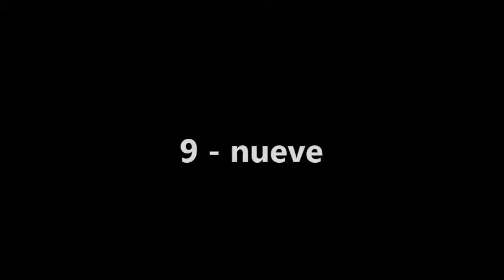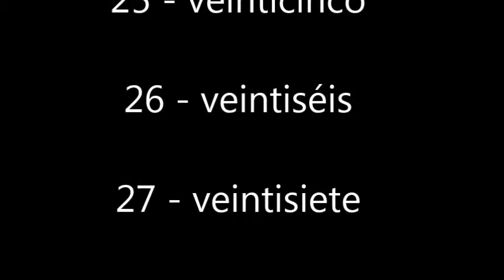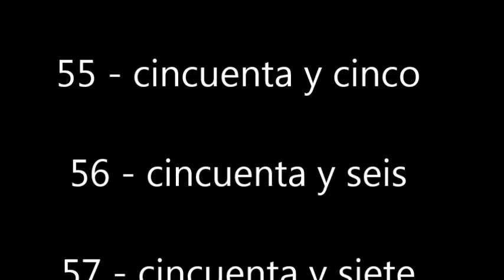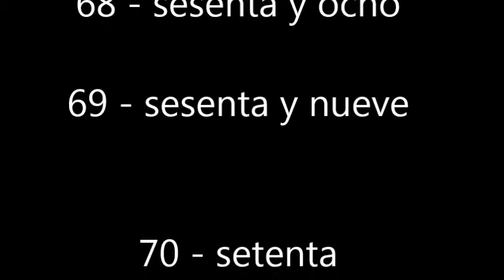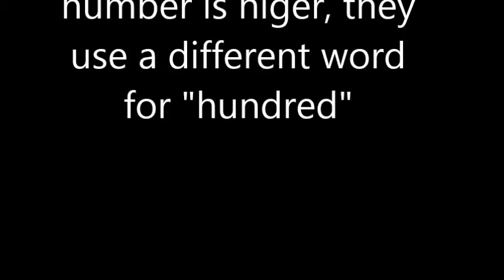Crazy Lemontree spa eng A1 The numbers 1 100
Spanish A1 - The numbers 1-100